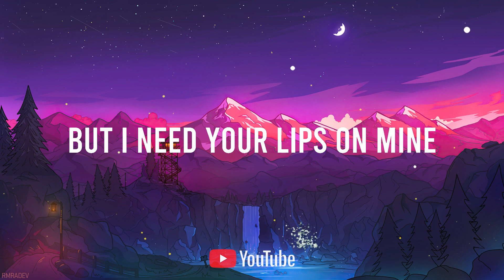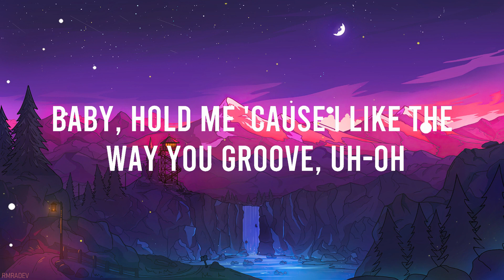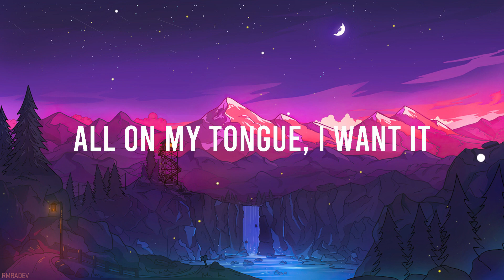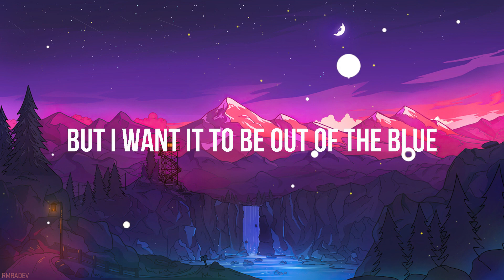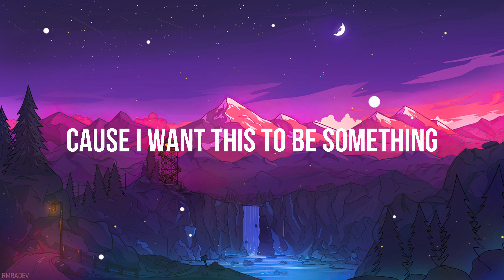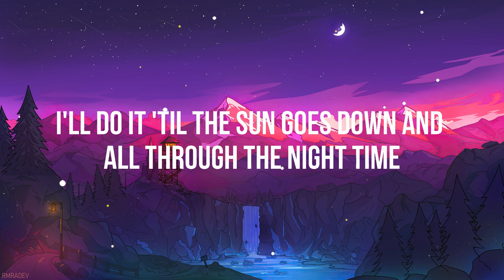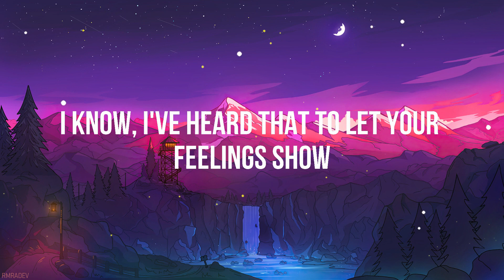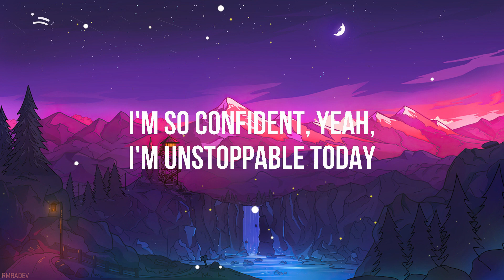Doja Cat - Kiss Me More (Lyrics) ft. SZA